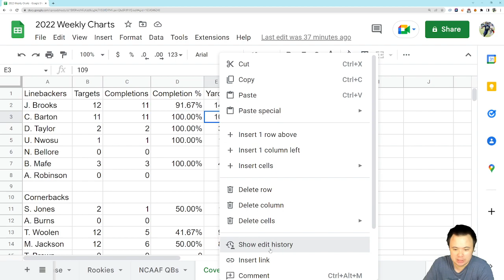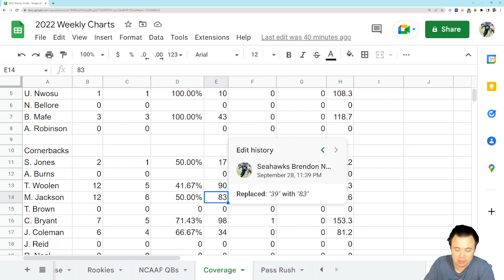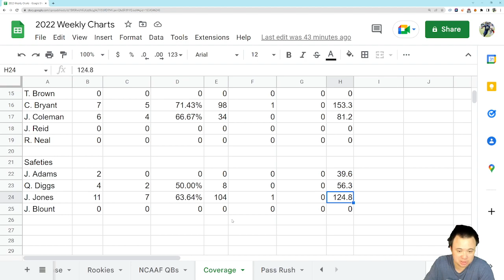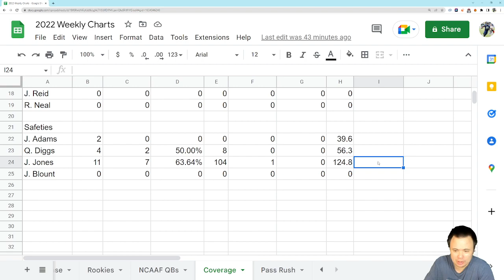Pass Coverage Thursday: Linebackers stiffen up, but a safety has become a liability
Should the Seahawks ride it out with him or look for a replacement?